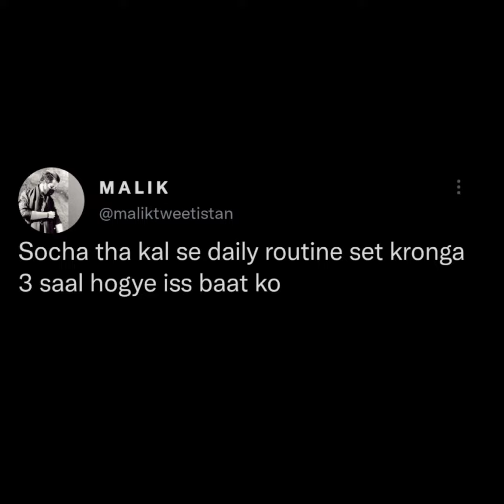Best Relateable Memes😂